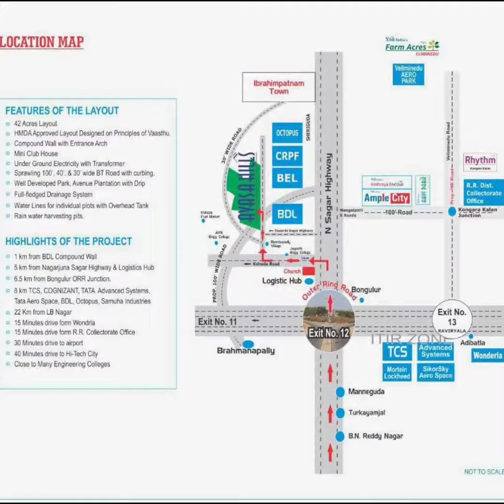Avasa Hills ( Ybr infra Developers ) Adibhatla . 9391366679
HMDA Approved layout Near Exit12 / Adibatla Muncipality /
Adibatla TCS Near Bonguloor Junction Exit No:12 at      Ramdaspally Village...

100 acres HMDA approved layout.
HMDA approved "LP NO 000228/LO/PLG/HMDA/2018"
50% ICICI BANK LOAN Facility.
Fixed price 12499/- per square yard.
Project towards 100 feet Road face With ClubHouse.
With Entire Layout With Compound Wall.
With Underground Drainage and Electric City.
Near to Adibatla TCS & Cognizant, Tata aerospace.
Near to LB Nagar 16minutes Drive.
Near to Rangareddy District Collector Office & Engineering Colleges & Schools.
Near to BDL, Octopus ,BEL Quarters in 1300 acres Govt Projects.
Near to TATA advanced Systems.
Gated Community Project.